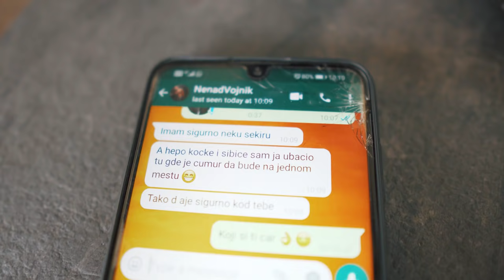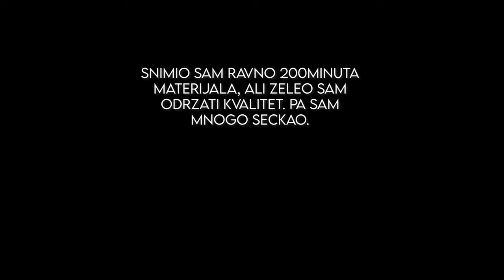moj najveći izazov do sada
VLOG